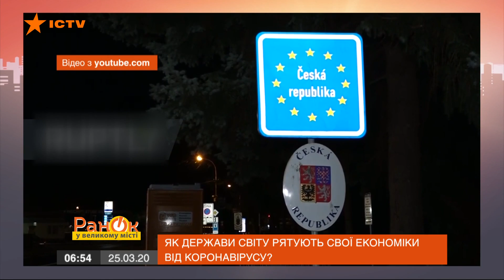Кризис из-за коронавируса: как государства спасают свои экономики от последствий пандемии?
Мир борется с пандемией коронавируса.

Для этого государства были вынуждены пойти на кардинальные действия, которые сильно бьют по экономической стабильности стран.

Поэтому миру пришлось бороться с еще одной проблемой.

Чтобы уменьшить влияние коронавируса на экономику, во всем мире разрабатываются специальные программы.

Примеры самых масштабных практик – смотрите онлайн в сюжете в программе Утро в Большом Городе от 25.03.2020 года.